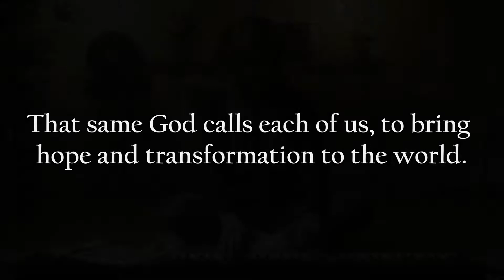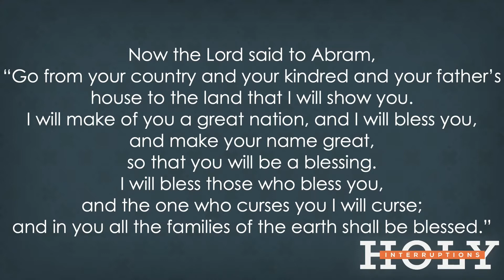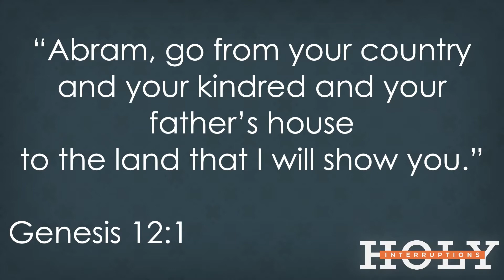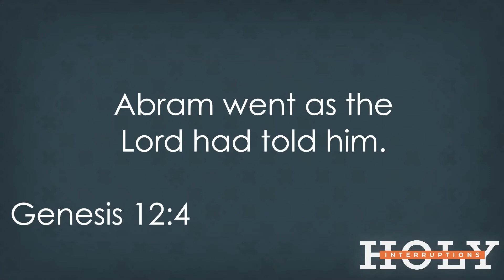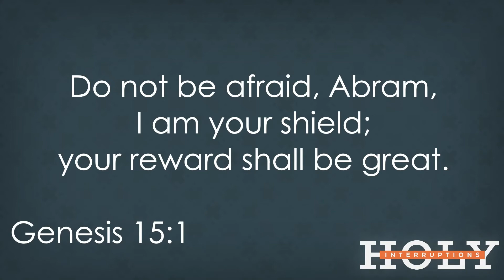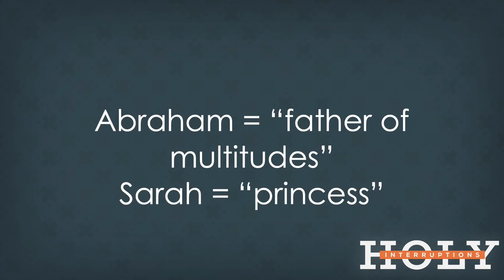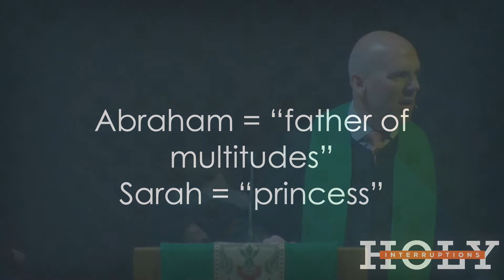2022-01-09 - Sermon - Holy Interruptions: Father Abraham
This Sunday, I’ll be kicking off a new series for the new year. I’m calling it Holy Interruptions, and over the next several weeks, we’ll be looking at six biblical characters and their responses to God’s voice in their lives. What we’ll see is God continually interrupting the lives of ordinary men and women—people like you and me—calling and empowering them for unique and extraordinary lives that bring hope and transformation to the world.

This week we’ll kick it off by looking at Father Abraham, who continues to be obedient even in those moments when he doubts and questions, and comes to realize that he can trust God with his life.